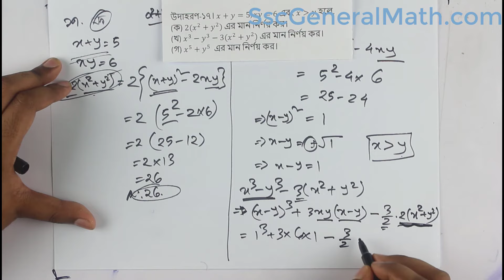SSC General math | Chapter - 3.2 | উদাহরণ - 17